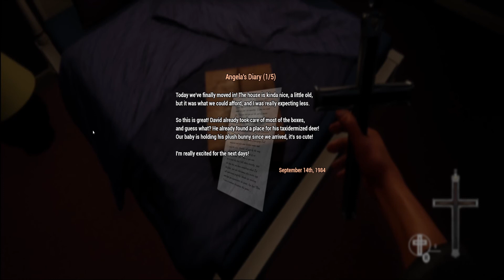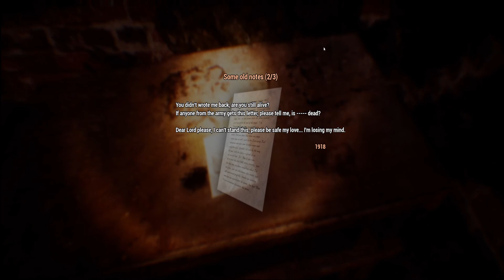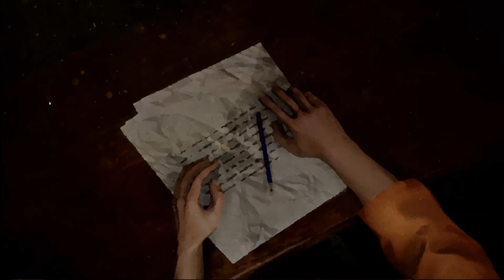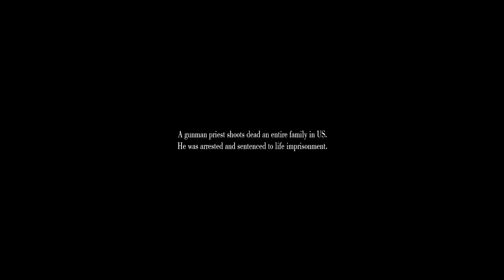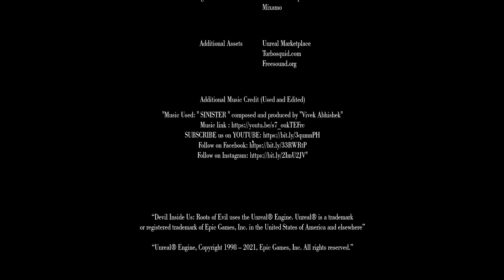THE DEVIL INSIDE US : Roots of Evil by Fernando Tittz Full Playthrough (No Commentary) THE EXORCIST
The Devil Inside Us : Roots of Evil by Fernando Tittz and Ahldain Michael

Play as a priest and help a family with their cursed house, explore, follow your visions, exorcize the evil!

History
- Aughust Heylel, an exorcist legitimized by the vatican and a relevant priest doesn't belive in his own faith anymore.
He writes a letter talking about his life and his worst mission, case "Roots of Evil" wich started in 1984

- His mission was to investigate a house with paranormal activities, but the problem was way deeper.
The case stuck into Aughust's head for more than 30 years, and now, it's finally the time to finish it!

Modern Horror Gaming : "I have said countless times, religious horror is my kryptonite. My grandmother is hardcore religious and I find the stories about religion to be some of the most horrifying things that exist. The Devil Inside is a game where you play as an exorcist. I played a ton of demos in the last year, and this one in particular stuck in my mind long enough that I bought the game a few months after release because it kept popping in my head. There is something about this game that is just damn creepy, maybe its because evil does exist."